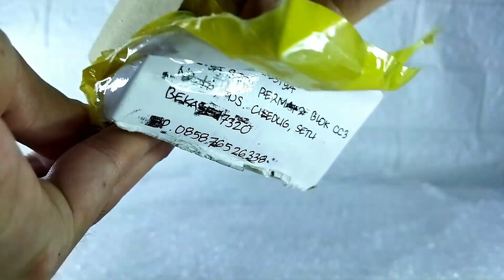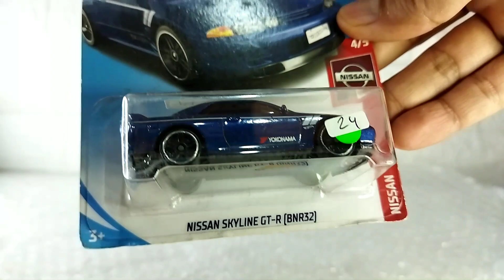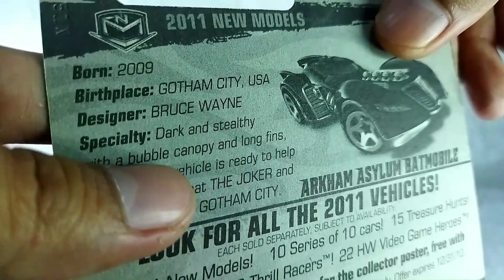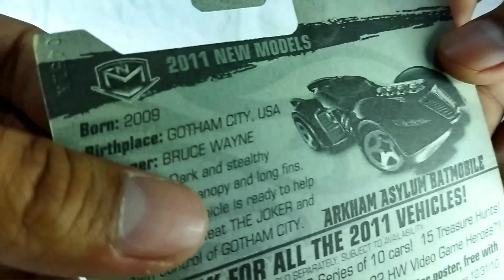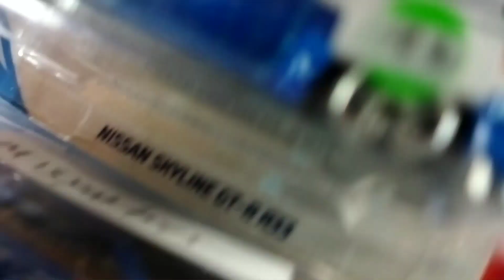UNBOXING PAKET TERKECIL DI DUNIA ⁉️ HOT WHEELS HOT ITEM